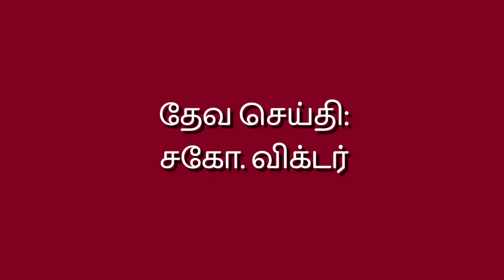கர்த்தர் தாம் கட்டுகிற வீட்டை காப்பார் - Part 2 || Bro. Victor || CFC Iduvai